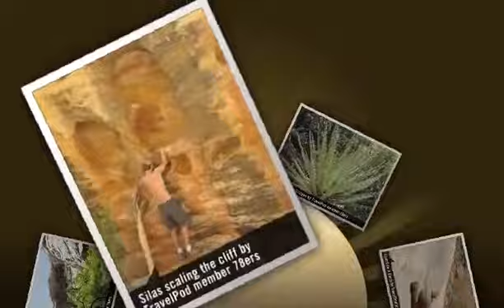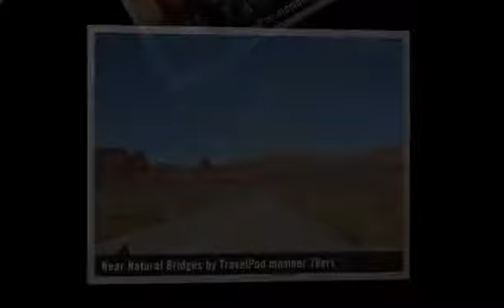"White Canyon Proposal" 78ers's photos around Natural Bridges National Monument, United States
Preview of 78ers's blog at TravelPod.